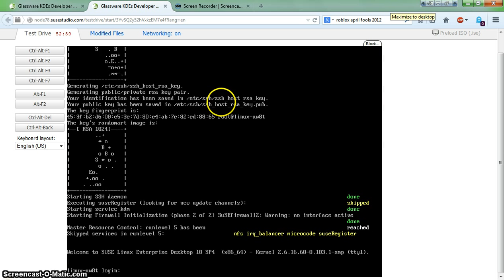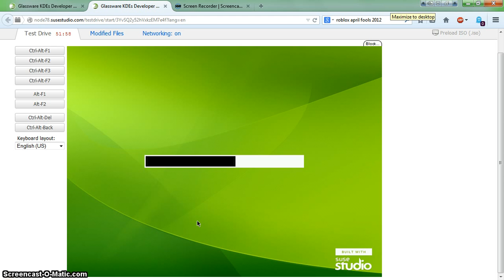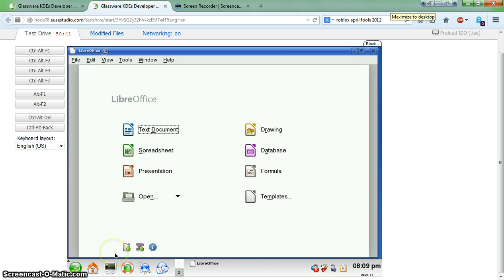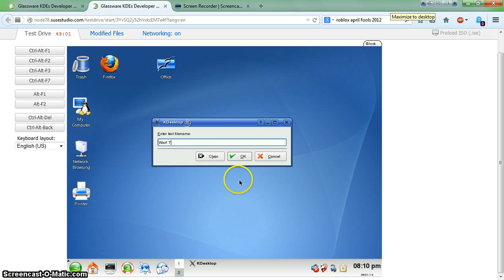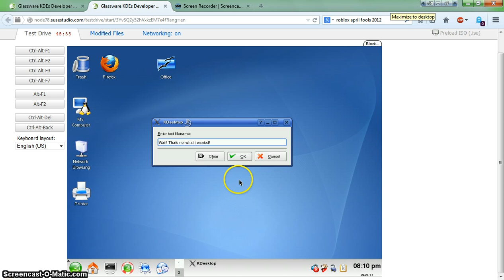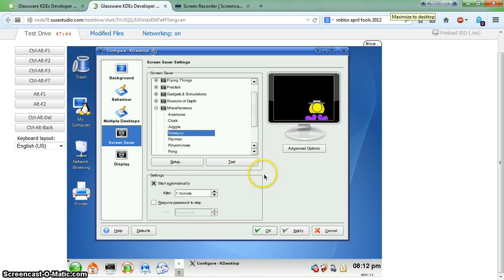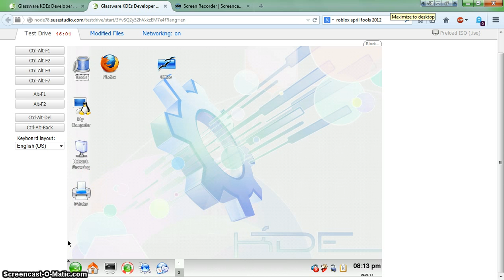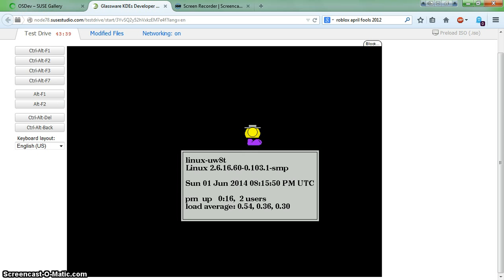Glassware KDEs Bloopers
The bloopers for the interview on KDEs of Glassware. There will be a version of this compiled with part 3. There will also be a livestream coming in October 2014 so you should look forward to that! In 20 days the preview for the livestream will be uploaded.